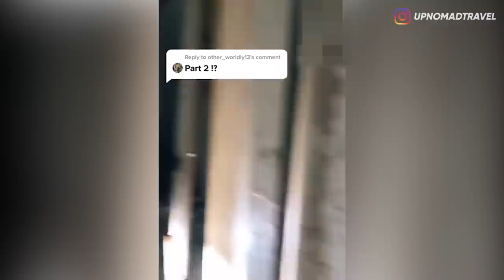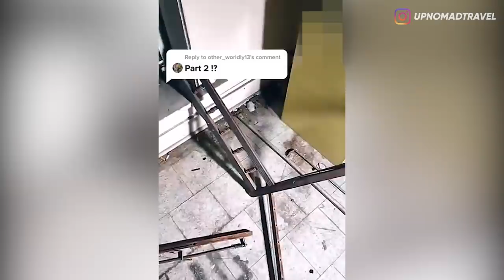AWAS! SERING-SERING LIAT KE BELAKANG KALO LO MEETING ONLINE DI ZOOM! 👻 | HORMAD #188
Halooo semuanya!!